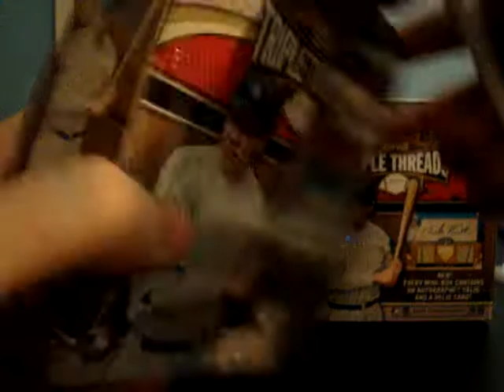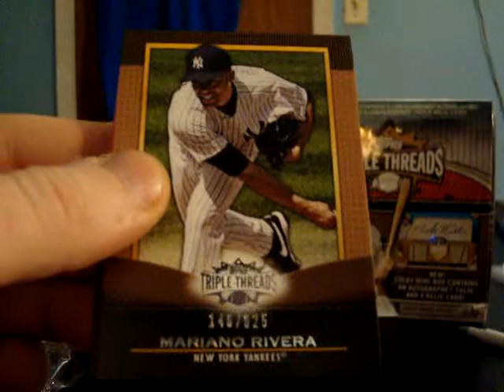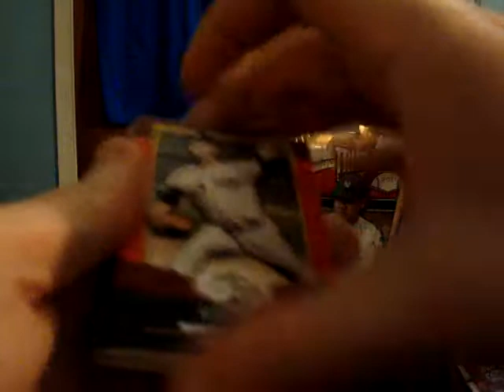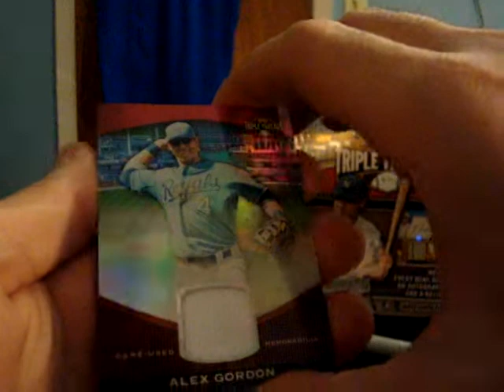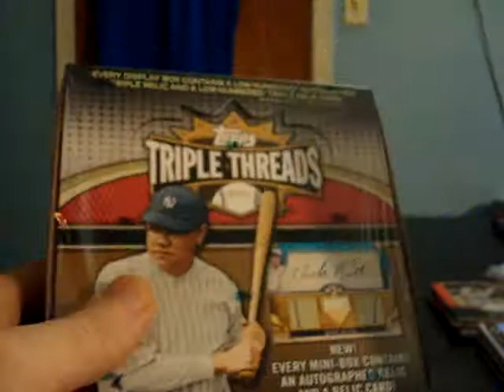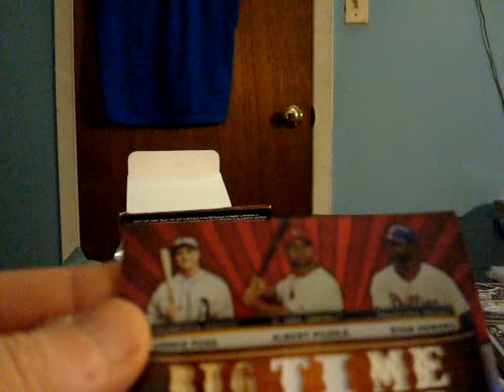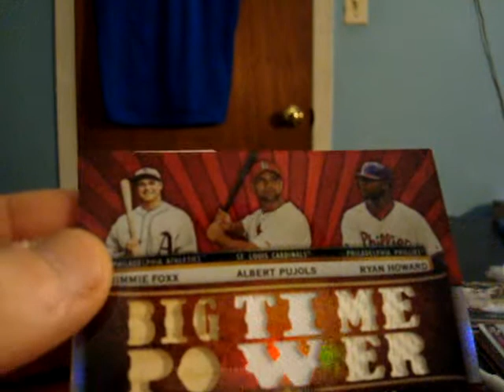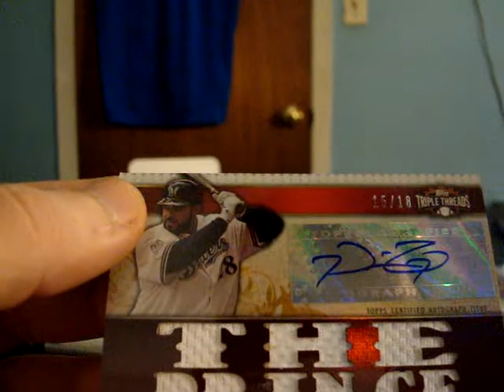10-2 Triple Threads NON-EBAY.MPG